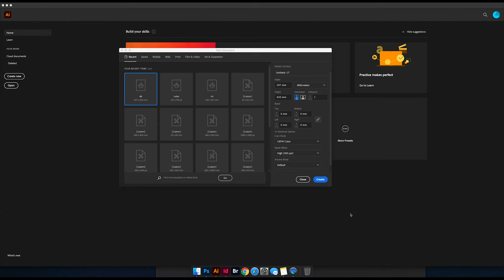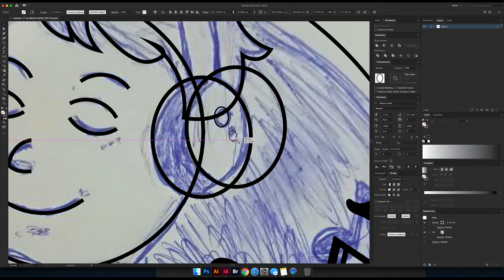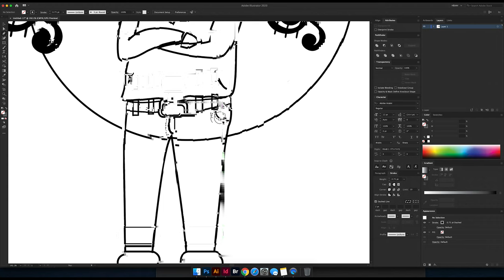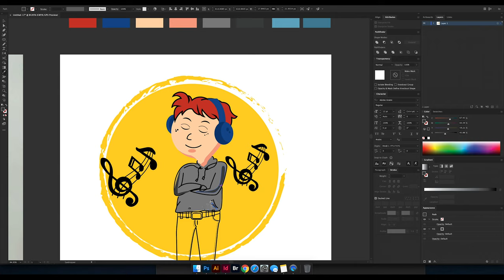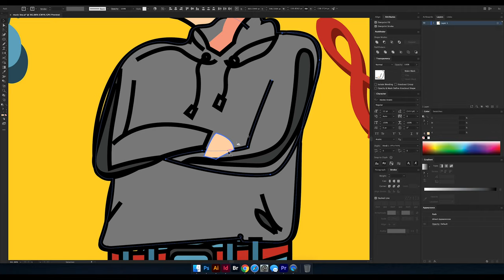adobe illustrator music boy cartoon charector #27